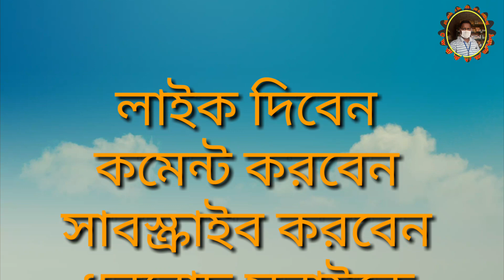180# Milking shead.....All animal health tips a milking.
Welcome to You toub channel All Animal health tips a milking.
 How to Village animal shead.

Cow milking.
Animal health.